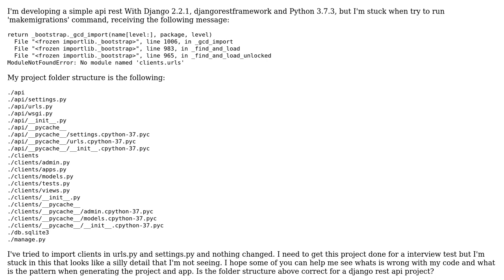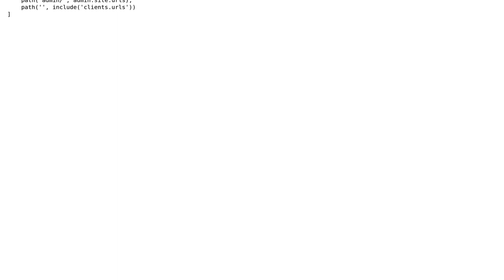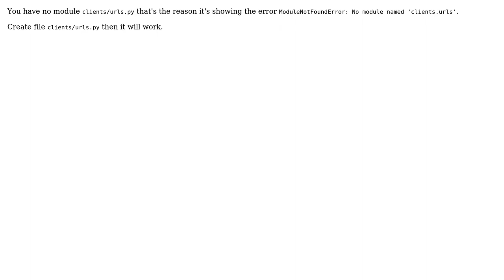ModuleNotFoundError: No module named 'clients.urls' in Django 2.2.1 (2 Solutions!!)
ModuleNotFoundError: No module named 'clients.urls' in Django 2.2.1

With thanks & praise to God, and with thanks to the many people who have made this project possible! | Content (except music & images) licensed under CC BY-SA | Music | Images & others | With thanks to user Shaiful Islam user C. S. F. Junior user anjaneyulubatta505 and the Stack Exchange Network Trademarks are property of their respective owners. You are responsible for your own actions.